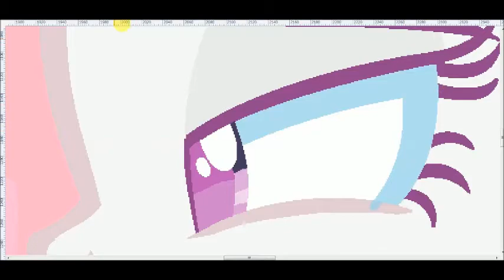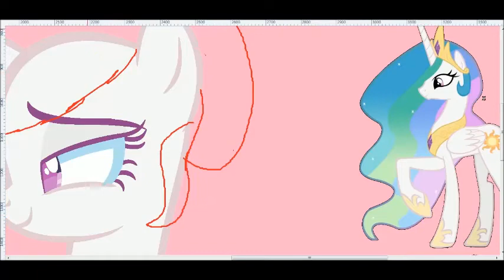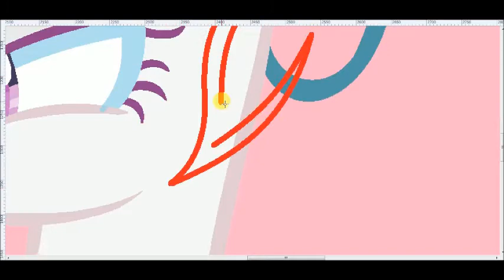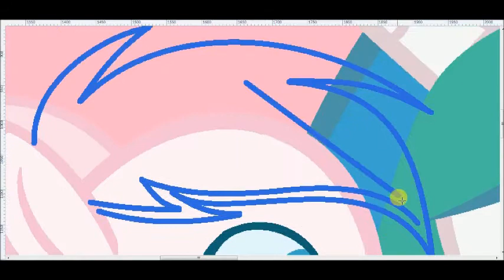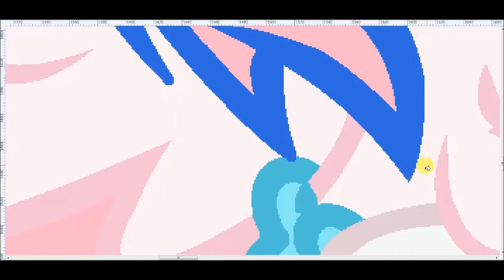prince celestia and her kid